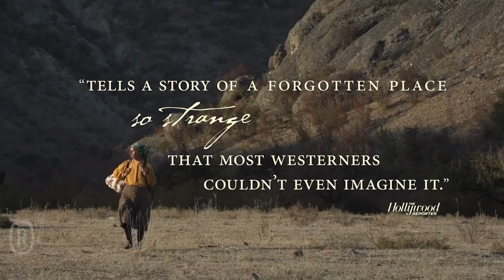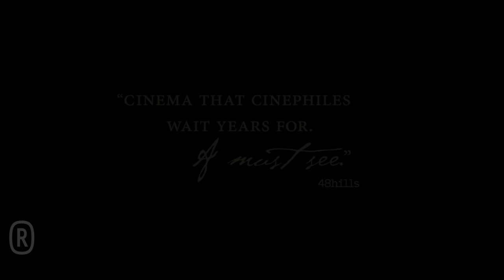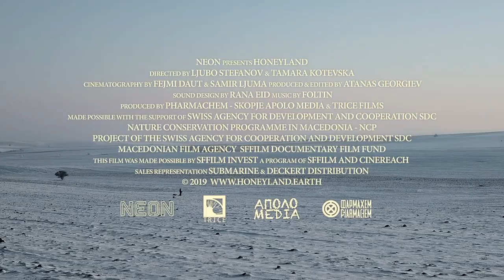Honeyland - Now Playing At Real Art Ways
Hatidze lives with her ailing mother in the mountains of Macedonia, making a living cultivating honey using ancient beekeeping traditions. When an unruly family moves in next door, what at first seems like a balm for her solitude becomes a source of tension as they, too, want to practice beekeeping, while disregarding her advice. The most awarded film out of this year's Sundance Film Festival, winning the World Cinema Grand Jury Prize, a Special Jury Award for Cinematography, and another Special Jury Award for Originality. HONEYLAND is an epic, visually stunning portrait of the delicate balance between nature and humanity that has something sweet for everyone.